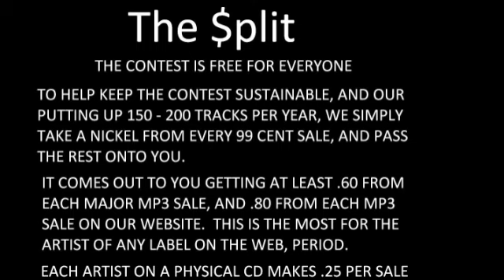How The Original Music Contest Works - Revised - Video 3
This is how the contest works for any Original Monthly contest we do.

Important Links

The Current Monthly Contest Videos